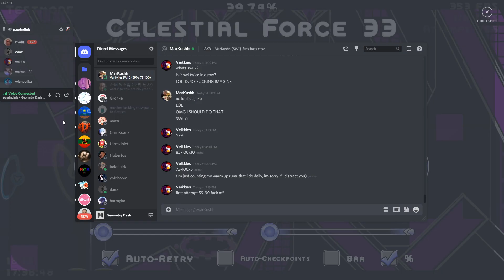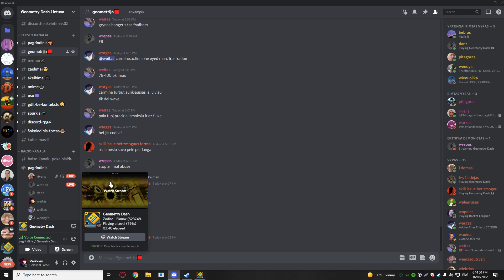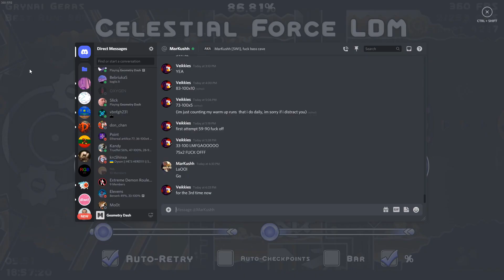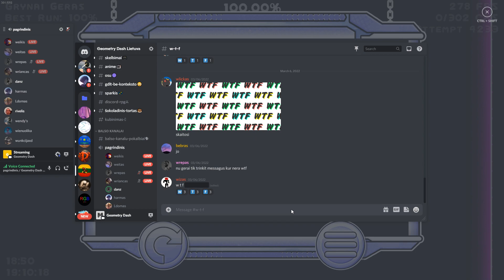Celestial Force 100% I This Level Does Not Deserve A Reaction!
So like basically, idk this doesnt mean anything to me coz  since when i beat it my heart was at  like 107bpm (not joking) and yea,  i was just happy to finish it coz i started it in june and dropped it but here i go, awesome gg. What funny is that i beat it the same day as rivel beat Zodiac as the hardest demon in baltic. So congrats to him.
Total Attempts: 10,226 Attempts
Fails past 66%:
67x5
72
75x3 (New Best)
77
86 (New Best)